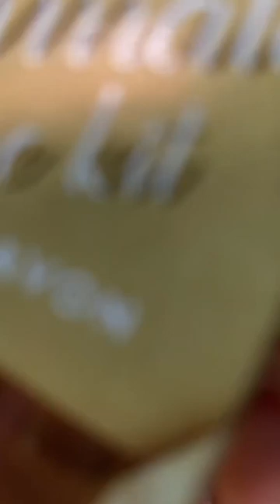Avon Makeup Look 👇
SHOP AVON

Try NEW Avon Women Fragrances / Foundation ...